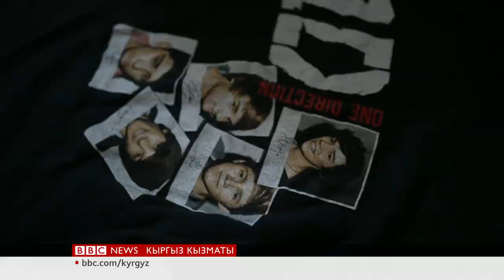Сириядагы ИМ тобунун балдары абакта кармалабы? - BBC Kyrgyz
Сириядагы Ислам мамлекети тобунун мүчөлөрүнүн балдары. Алар өмүр бою абакка камалышы ыктымал.